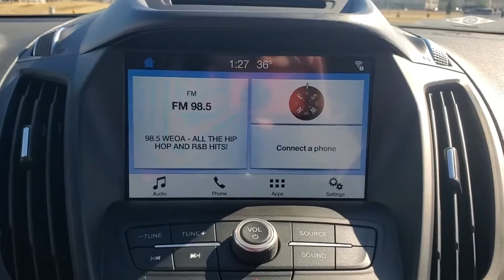2018 Ford Escape Evansville, Boonville, Newburgh, Henderson, Princeton, IN A5265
White Gold Metallic Used 2018 Ford Escape available in Evansville, Indiana at Town and Country Ford. Servicing the Boonville, Newburgh, Henderson and Princeton, IN area.

7720 E. Division St

Enjoy the ultimate PEACE OF MIND knowing that this vehicle has been INSPECTED thoroughly by a qualified technician, UPGRADED with PowerLife and GUARANTEED to be the best value or we'll refund the difference! A BETTER way to buy a BETTER car!(See dealer for details.)
LED Brakelights,Roof Rack Rails Only,Deep Tinted Glass,Body-Colored Front Bumper w/Metal-Look Rub Strip/Fascia Accent,Liftgate Rear Cargo Access,Gray Bodyside Cladding and Gray Wheel Well Trim,Tires: P235/55R17 A/S BSW -inc: Low-Rolling-Resistance  mini spare,Body-Colored Power Side Mirrors w/Convex Spotter and Manual Folding,Variable Intermittent Wipers,Clearcoat Paint,Fully Galvanized Steel Panels,Steel Spare Wheel,Spare Tire Mounted Inside Under Cargo,Colored Grille w/Chrome Surround,Fixed Rear Window w/Fixed Interval Wiper  Heated Wiper Park and Defroster,Front Fog Lamps,Laminated Glass,Body-Colored Rear Bumper w/Gray Rub Strip/Fascia Accent and Metal-Look Bumper Insert,Tailgate/Rear Door Lock Included w/Power Door Locks,Wheels: 17 Sparkle Silver-Painted Aluminum,Auto On/Off Aero-Composite Halogen Daytime Running Lights Preference Setting Headlamps w/Delay-Off,Body-Colored Door Handles,Chrome Side Windows Trim,Gas-Pressurized Shock Absorbers,Transmission w/Oil Cooler,Transmission: 6-Speed Automatic w/SelectShift,Electric Power-Assist Speed-Sensing Steering,Brake Actuated Limited Slip Differential,Engine: 1.5L EcoBoost -inc: auto start-stop technology,50-State Emissions System,GVWR: TBD,4-Wheel Disc Brakes w/4-Wheel ABS  Front Vented Discs  Brake Assist  Hill Hold Control and Electric Parking Brake,Quasi-Dual Stainless Steel Exhaust w/Chrome Tailpipe Finisher,3.51 Axle Ratio,Permanent Locking Hubs,Front And Rear Anti-Roll Bars,Strut Front Suspension w/Coil Springs,15.7 Gal. Fuel Tank,Automatic Full-Time Four-Wheel Drive,Battery w/Run Down Protection,Short And Long Arm Rear Suspension w/Coil Springs,Dual Stage Driver And Passenger Front Airbags,Mykey System -inc: Top Speed Limiter  Audio Volume Limiter  Early Low Fuel Warning  Programmable Sound Chimes and Beltminder w/Audio Mute,Back-Up Camera,ABS And Driveline Traction Control,Low Tire Pressure Warning,Safety Canopy System Curtain 1st And 2nd Row Airbags,Airbag Occupancy Sensor,Outboard Front Lap And Shoulder Safety Belts -inc: Rear Center 3 Point  Height Adjusters and Pretensioners,Driver Knee Airbag,Side Impact Beams,Rear Child Safety Locks,AdvanceTrac w/Roll Stability Control Electronic Stability Control (ESC) And Roll Stability Control (RSC),Dual Stage Driver And Passenger Seat-Mounted Side Airbags,Full Cloth Headliner,2 Seatback Storage Pockets,Perimeter Alarm,Illuminated Glove Box,Remote Keyless Entry w/Integrated Key Transmitter  Illuminated Entry and Panic Button,Securilock Anti-Theft Ignition (pats) Engine Immobilizer,Trip Computer,Interior Concealed Storage  Driver / Passenger And Rear Door Bins  2nd Row Underseat Storage and Audio Media Storage,Delayed Accessory Power,Carpet Floor Trim,Manual w/Tilt Front Head Restraints and Manual Adjustable Rear Head Restraints,Integrated Roof Antenna,Systems Monitor,Metal-Look Gear Shifter Material,Fade-To-Off Interior Lighting,Gauges -inc: Speedometer  Odometer  Engine Coolant Temp  Tachometer  Trip Odometer and Trip Computer,SYNC Communications & Entertainment System -inc: enhanced voice recognition communication  911 Assist  4.2 LCD screen in center stack  AppLink and 1 smart charging multimedia USB port,Full Carpet Floor Covering -inc: Carpet Front And Rear Floor Mats,Front Map Lights,Compass,Power Rear Windows and Fixed 3rd Row Windows,Cargo Space Lights,Cargo Area Concealed Storage,Keypad,Seats w/Cloth Back Material,Front Center Armrest and Rear Center Armrest,Radio: AM/FM Stereo w/Single-CD/MP3 Player -inc: 6 speakers  speed compensated volume and SiriusXM radio w/a 6 month prepaid subscription  Note: SiriusXM audio and data services each require a subscription sold separately  or as a package  by Sirius XM Radio Inc  If you decide to continue service after your trial  the subscription plan you choose will automatically renew thereafter and you will be charged according to your chosen payment method at then-current rates  Fees and taxes apply  To cancel you must call SiriusXM at 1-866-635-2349  See SiriusXM Customer Agreement for complete terms at w